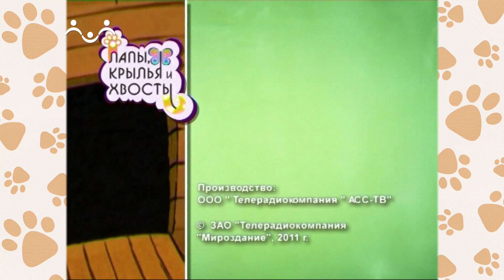Лапы, крылья и хвосты. 27 й Выпуск. Необычные родители